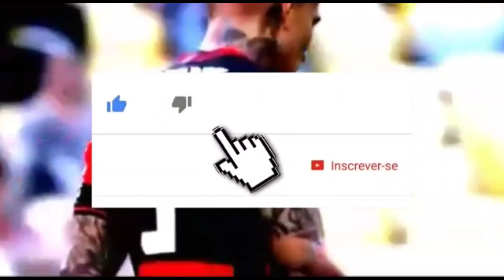URGENTE!!! PAOLO GUERRERO NO SÃO PAULO?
PAOLO GUERRERO NO SÃO PAULO?